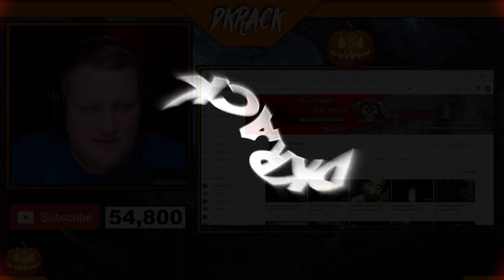True Scary Stories #1 REACTION!